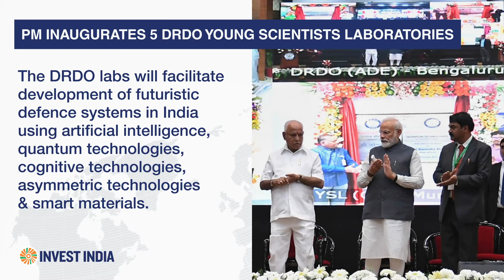News Update - 10/01/2020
Hon'ble PM Narendra Modi inaugurated 5 DRDO Young Scientists Laboratories and met the Social Policies Minister of Singapore. Watch the highlights here!